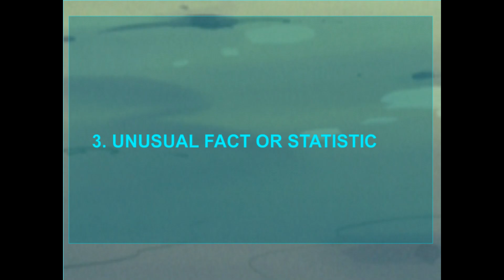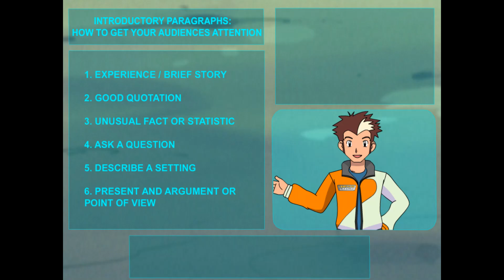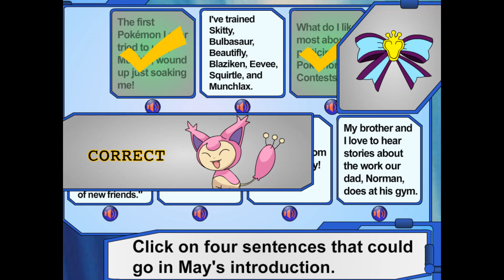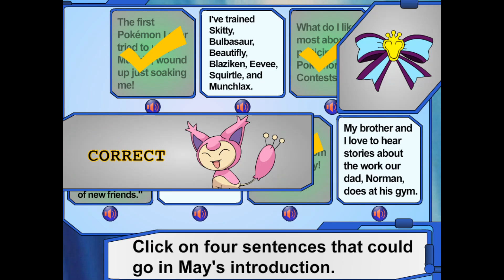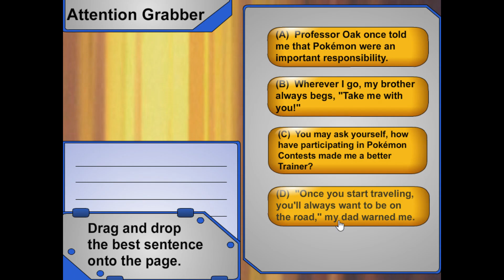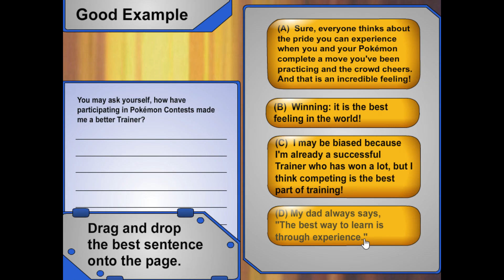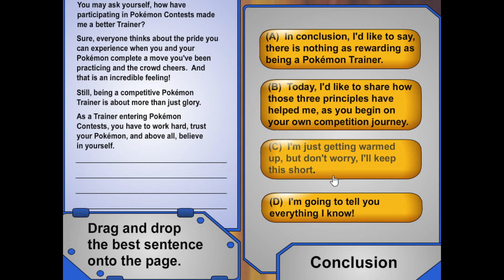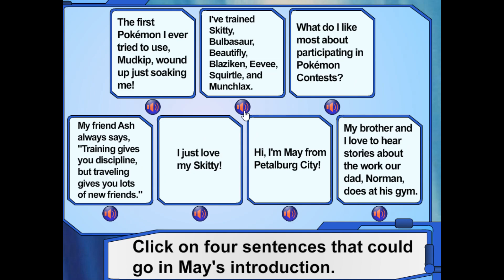Pokémon Learning League - Introductory Paragraph (Full Lesson)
May gets peer pressured into giving a speech to new trainers at the next Pokémon contest, leaving Quinn hanging his head in shame. After barely trying to create an introductory sentence, she calls Lex and convinces him to write it for her. Also, Skitty runs off because May's more interested in flexing her badges then watching her Pokémon, all while writing a speech about how great of a Pokémon trainer she is.

Again, like Tracey in the last episode, May seems to have a pretty good grasp as to what she's supposed to do. This isn't like that time Ash literally forgot how to speak English for a few minutes. It really doesn't take much from Lex for May to come up with a sentence.

Also, does it bother anyone else that the examples May gave in the watch section (quotes, opinions, etc) were considered wrong answers in the Apply section. Granted, it doesn't work for that specific question, but I find it odd they listed examples they didn't end up using.

Date Last Modified - 02/22/2007
Chapters:
0:00 Watch
4:21 Try
5:38 Apply
9:55 Incorrect Responses